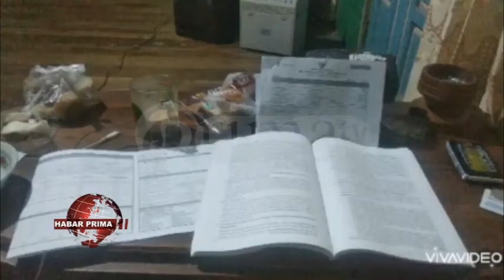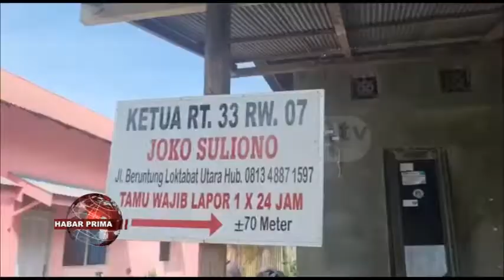BPS KALIMANTAN SELATAN MELAKUKAN PENDATAAN AWAL REGISTRASI SOSIAL WAN EKONOMI TAHUN 2022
BPS Kalimantan Selatan  melaksanakan pendataan awal Registrasi Sosial wan Ekonomi atau Regsosek mulai 15 Oktober hingga  14 November 2022//  Pendataan ini/  sesuai dengan Instruksi Presiden nomor 4 tahun 2022 tentang Percepatan Penghapusan Kemiskinan Ekstrem//